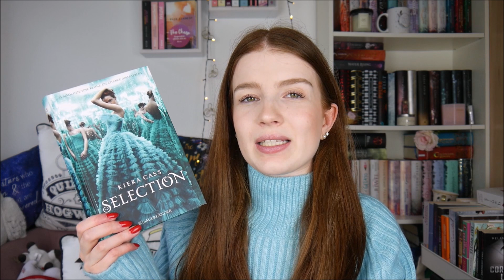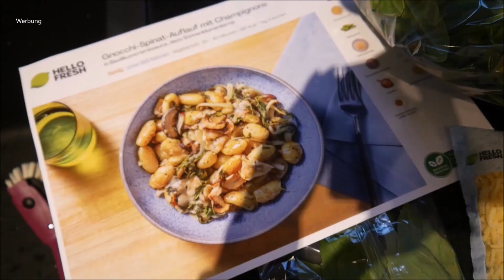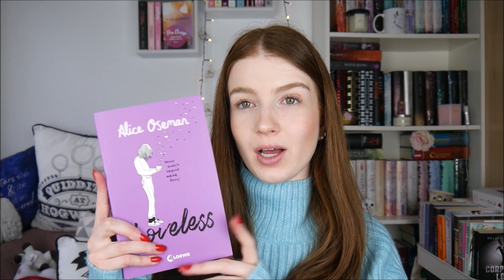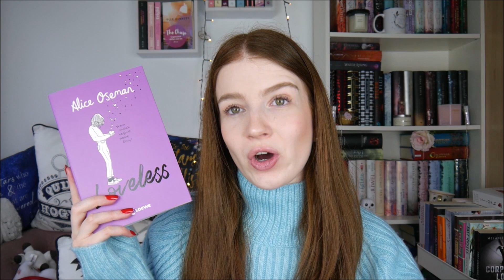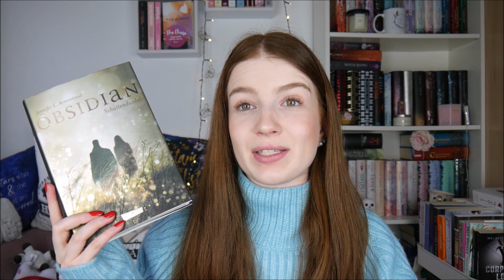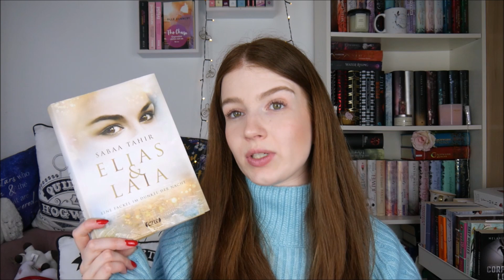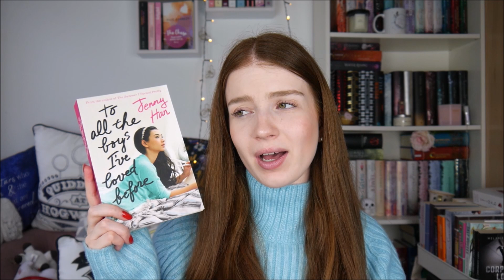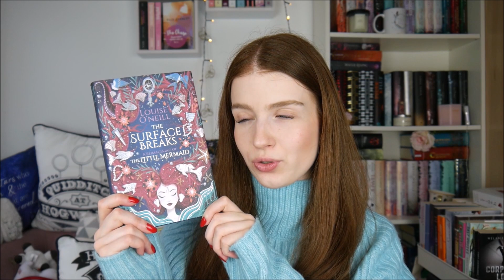Zeig mir ein Buch, das...| dich aus einer LESEFLAUTE rausgeholt hat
Werbung//Kooperation

Zeig mir ein Buch, das...
...dir aus einer Leseflaute rausgeholfen hat.
...dich bis heute nicht mehr losgelassen hat.
...dir Nostalgie gibt.
...dich alles um dich herum vergessen lässt.
...du eigentlich nicht lesen wolltest, es aber nachher geliebt hast.
...das dich zum Weinen gebracht hat.
...schon viel zu lange auf deinem SuB liegt.
...für dich ein Wohlfühlbuch ist.
...so spannend war, dass du es nicht aus der Hand legen konntest.
...total gehyped wird, aber du noch nicht gelesen hast.
...den Hype nicht verdient hat.
...ein wunderschönes Cover hat.